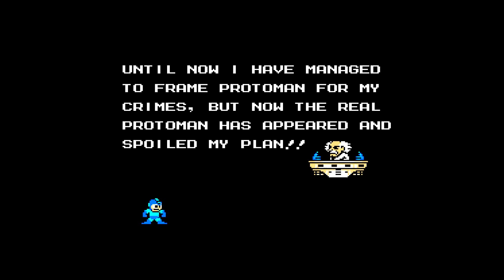Megaman 5 NES Walkthrough Part 12 - Fake Proto Man's Liar - Stage 4 - Ultra Tank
Ultra Tank.
- Debilidad: Beat y Arm Cannon.

- Descripción: Proto Man era sólo un disfraz para arruinar la reputación del original, más de lo que ya estaba. Ese L Tank que te otorgó el verdadero Proto Man sólo te recargó la vida, pero creo que será muy necesario llevar un Energy tank, ya que los enemigos anteriores fueron una especie de entrenamiento sólo para este, que es la combinación del  segundo y tercero, incluyendo aspectos del primero. Ahora el enemigo tiene escudo y ataca, pero también se librará de su escudo por unos momentos.

- Estrategia: Beat es bueno, pero realmente me gusta más el Arm Cannon, ya que con Beat podrás disparar, pero no cargar el Arm Cannon. Así que utiliza el que más prefieras, si llegas a agarrar el ritmo, es muy posible de que no tengas que usar en lo absoluto el Energy Tank que recomendé. Lo mejor que puedo decirte es que cuando dispare las tres bolas, salta todas, no te barras, hay más posibilidad de que puedas saltar todas a que te barras en todas.